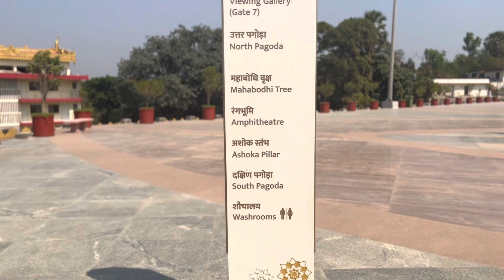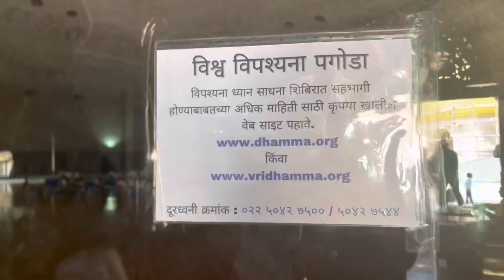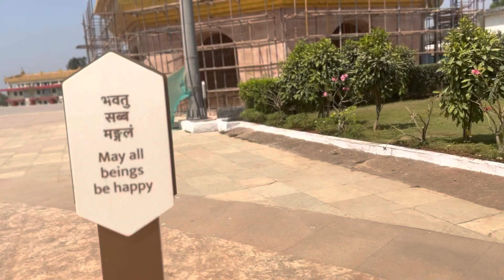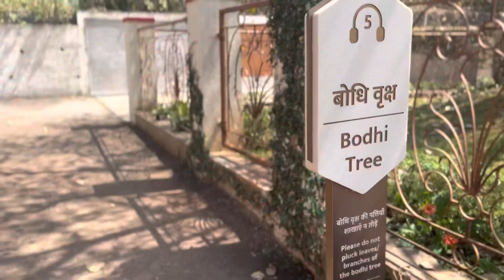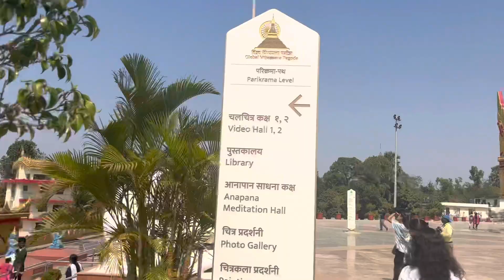Pagoda Mumbai | inside pagoda |mumbai darshan| mumbai me ghumne wali jagha| global vipasana centre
The Global Vipassana Pagoda is a Meditation dome hall with a capacity to seat around 8,000 Vipassana meditators near Gorai, north-west of Mumbai, Maharashtra, India. The pagoda was inaugurated by Pratibha Patil, then President of India, on 8 February 2009.

The pagoda structure derives from that of the stupa, a hemispherical, domed, commemorative monument first constructed in ancient India. Initially, these structures symbolized sacred mountains, and they were used to house relics or remains of saints and kings.

 Are shorts allowed in pagoda?
Shorts, sleeveless and revealing cloth are not allow into Pagoda regardless female or male.